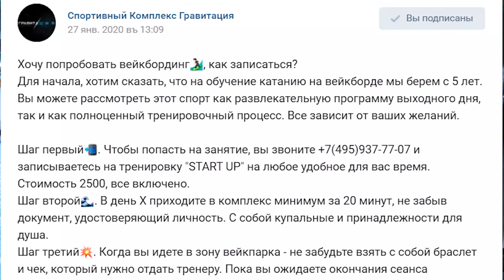Впервые попробовали ВЕЙК! Всё о первом занятии: что, где и почём?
Наконец-то мы вернулись!
Одним из основных направлений на нашем канале в этом году будет вейкбординг, который мы и опробовали на днях в СК "Гравитация". И этот ролик посвящен нашим первым впечатлениям от занятия. Также вкратце рассказали, что из себя представляет этот спорт, где можно с ним познакомится в Москве и что для этого понадобится.
Спойлер: нам безумно понравилось и мы уже готовимся к следующему уроку!